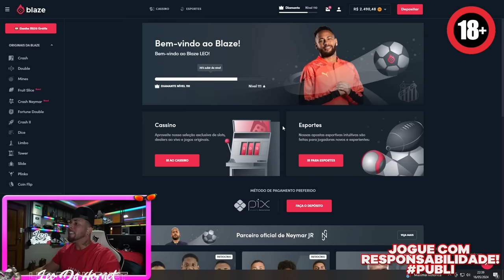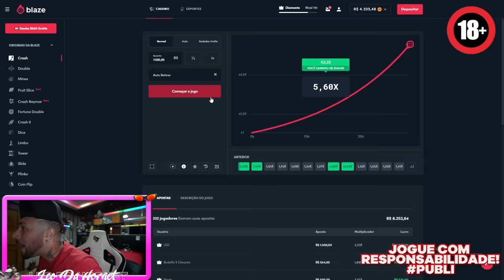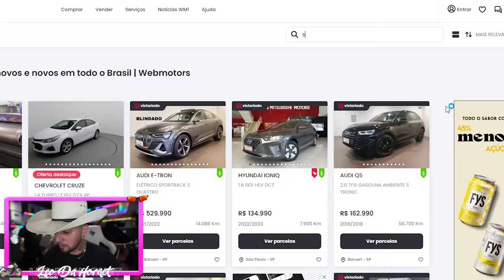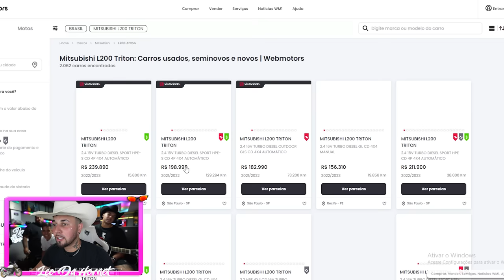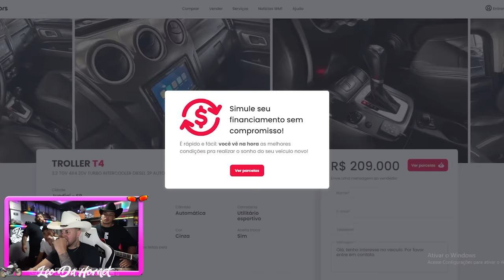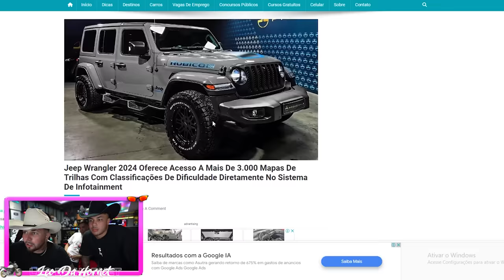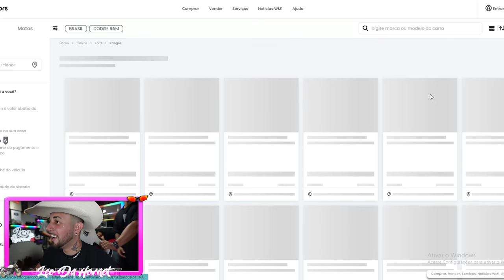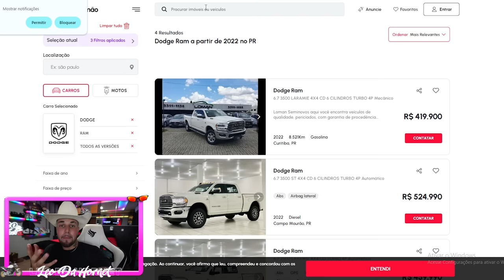ACHEI MEU CARRO NOVO PRA FAZENDA !!! 🤠🙏🏼❤️